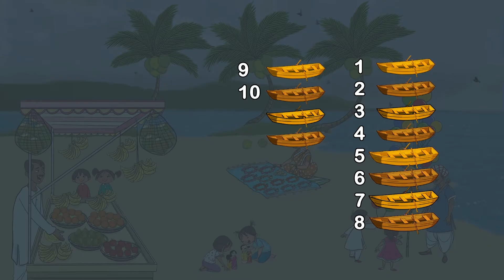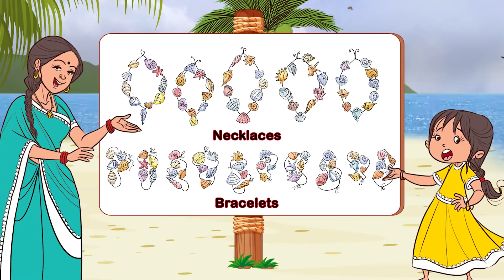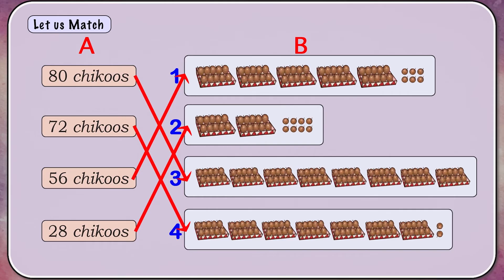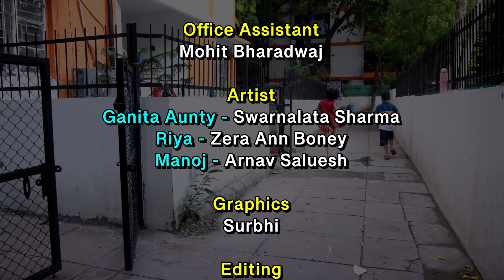NCERT TClass-2 Maths CH- 01 A Day At The Beach Part-01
This is an Video Program of  Joyful, Maths  for Class 02, based on NCERT Textbook